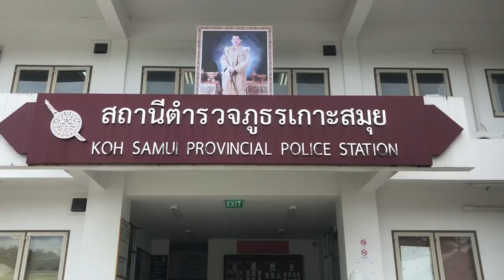หนุ่มฮังการีสุดแสบตระเวนงัดตู้ยอดเหรียญเครื่องซักผ้า แต่ไม่รอดถูกรวบคาของกลาง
19/02/2020 หนุ่มฮังการีสุดแสบตระเวนงัดตู้ยอดเหรียญเครื่องซักผ้า แต่ไม่รอดถูกรวบคาของกลาง

สุราษฎร์ธานี - หนุ่มฮังการี สุดแสบ กลางคืนซิ่งรถจักรยานยนต์วิบากพร้อมเครื่องมือ แปลงร่างเป็นโจรย่องงัดตู้หยอดเหรียญเครื่องซักผ้า ถูกเจ้าของร้านแจ้งเจ้าหน้าที่ตำรวจรวบตัวได้คาของกลาง ขณะกำลังลงมือสะเดาะกุญแจฉกเหรียญ